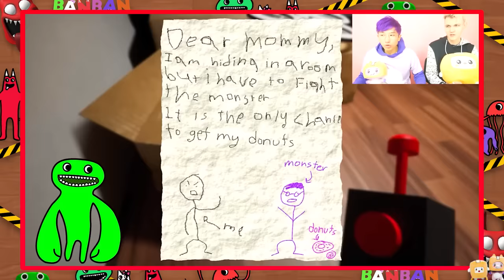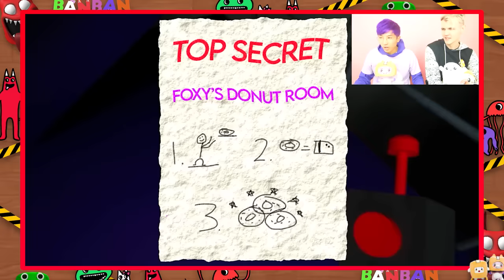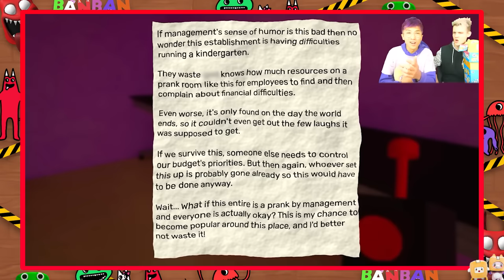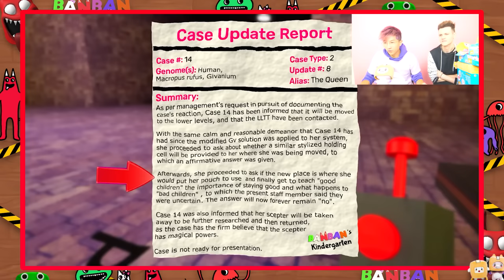WE PLAYED EVERY GARTEN OF BANBAN CHAPTER (1, 2, 3, & 4) + LEAKED CHAPTER 6 GAMEPLAY!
LankyBox World!